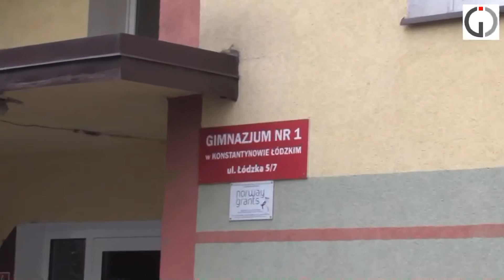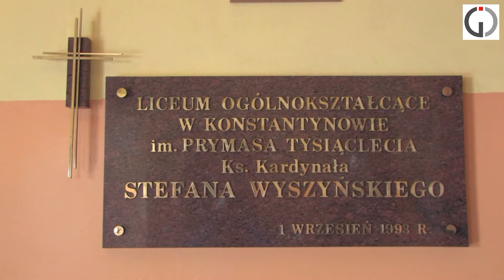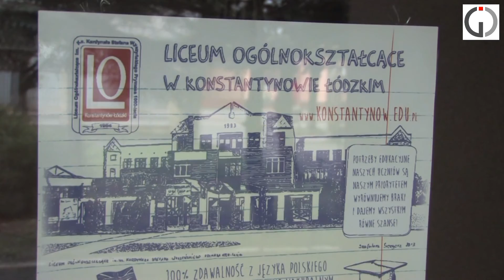45/2016 - GIMNAZJALISTO LO CZEKA NA CIEBIE